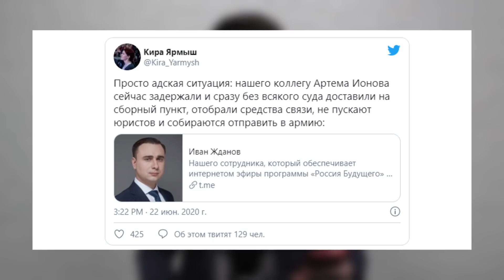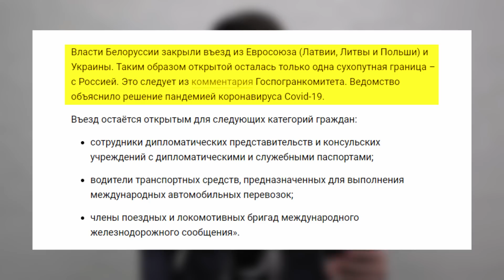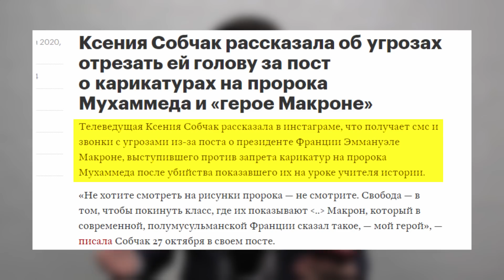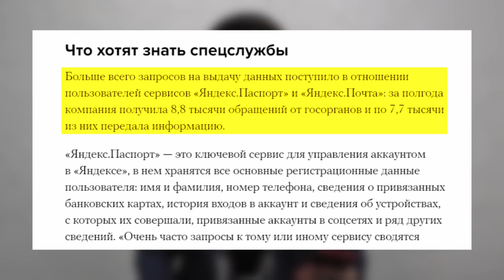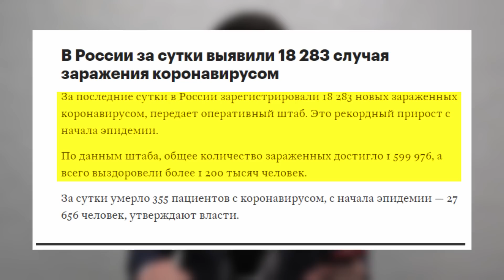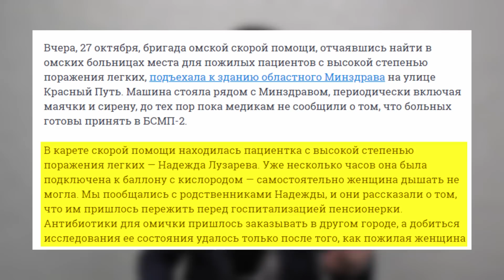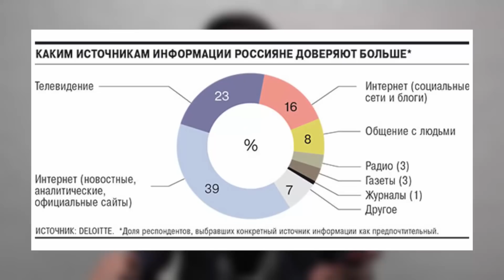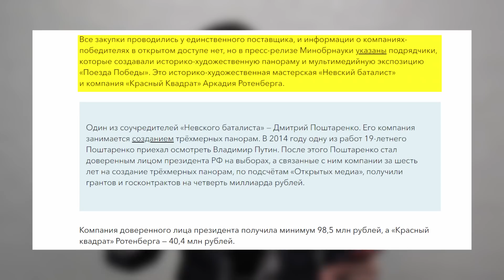Теракт в Ницце/забастовка в Беларуси/ Макрон/Минздрав против врачей/ бедность ветеранов | МАЙКЛ НАКИ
Продолжаем формат с еженедельным новостным выпуском. Вроде, вам заходит. Смотрите, лайкайте, комментируйте!

В выпуске: теракт в Ницце/ Кадыров против Макрона/  Минздрав запрещает врачам говорить/ троллейбусы с цитатами Путина/ пост Екатерины Андреевой/ армия как тюрьма/ Артем Ионов/ Яндекс и раскрытие данных/ Кудрин про нищету/ доверие к ТВ/ бедность ветеранов.

00:00 Вступление
01:01 Похищение в армию
05:05 Забастовка в Беларуси
08:24 Теракт в Ницце
15:58  Яндекс раскрывает данные
20:43  Автобусы Путина
22:42  Минздрав и корона
28:17  Патриарх и его миллионы
30:40  Доверие к тв
32:55  Расследование по Трампу
34:50  Ветераны
40:00 Конец